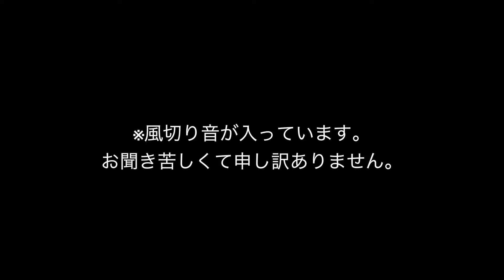【モトブログ】#０７ Harley-Davidson XL883Lの紹介と1年乗ってみたお話！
【撮影日 9月16日(日)】

モトブログ第7弾‼︎

Harley-Davidson XL883Lの車両紹介と1年乗ってみたレビューです(*^^*)
簡単な紹介ではありますがお楽しみください(*ﾟ▽ﾟ*)

YAEH‼︎サイコー‼︎
ツーリング‼︎サイコー‼︎

バイクのよさ・ツーリングの楽しさ・人との繋がりをイメージして編集してみました！

是非とも最後までお付き合い下さい。

BIKE:Harley-Davidson XL883L

カメラ:SONY HDR-AS300